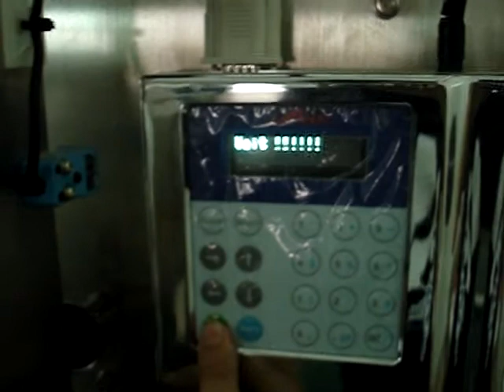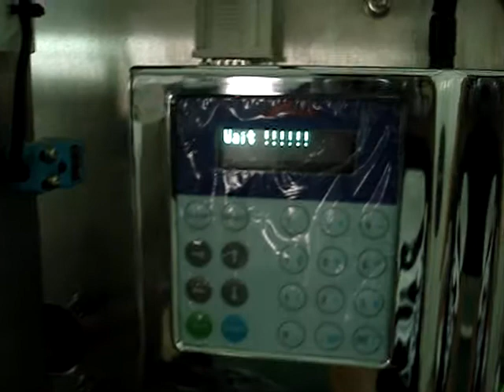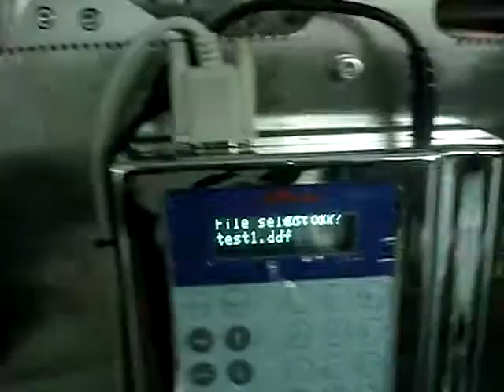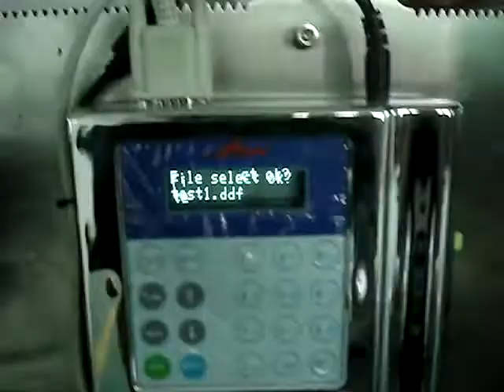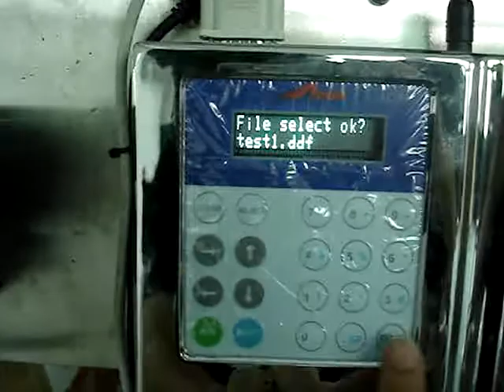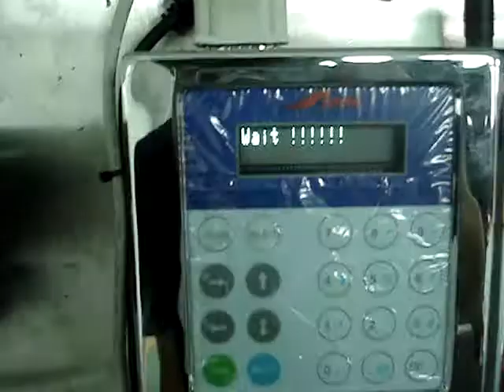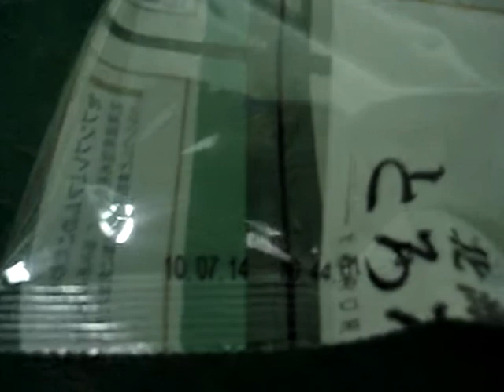Omar printers: video for two printers.MPG